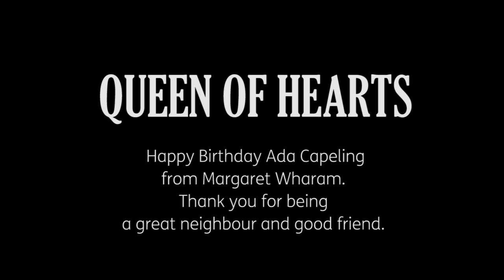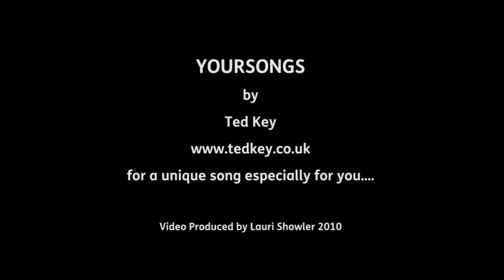Queen of Hearts - Ted Key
Video: Lumix DMC GH1 iso800 50fps Canon FD 24mm @ f2.8 with Canon WD58 x0.7 apdapter. Light: Comer 1800. Sound: 2x MKE 300 and Tascam DR1 .wav @ 48.000 kHz. Upload: 720p 25 fps Compressed H.264 2 pass  4-6 mbps vbr, AAC audio 192 kbps.